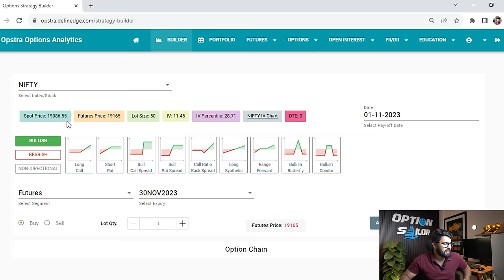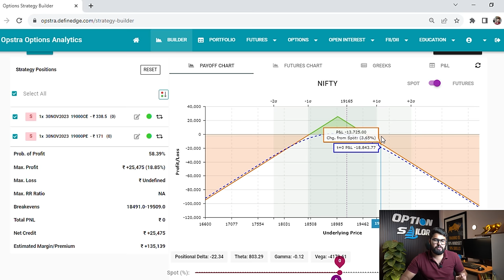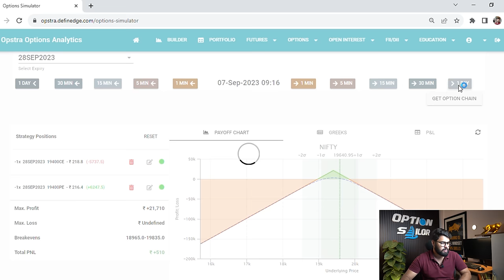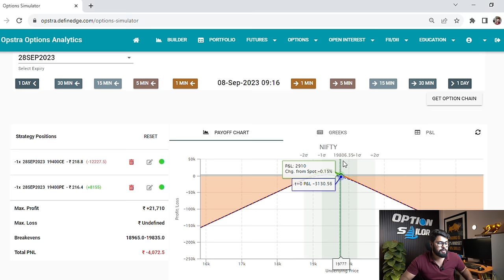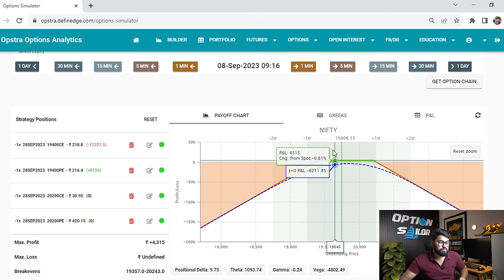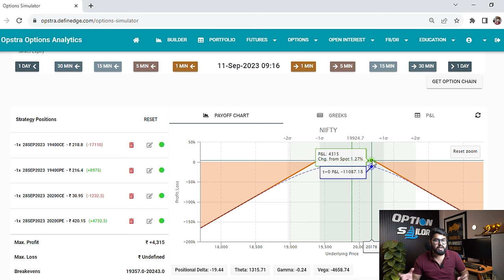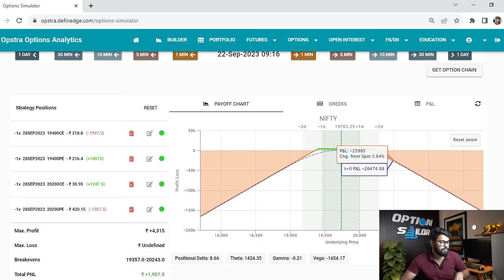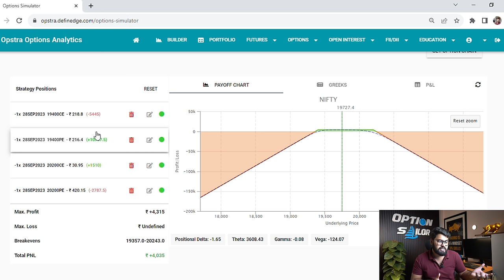Short STRADDLE Adjustment | Option Selling Adjustments | Option Sailor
Right way of managing a short straddle. In this video I will explain how you can manage a short straddle if market goes against your trade.

Option Sailor